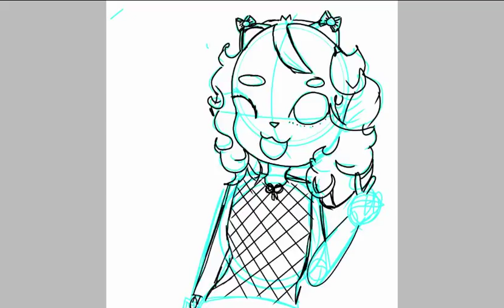Speed paint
Liv drew this :3